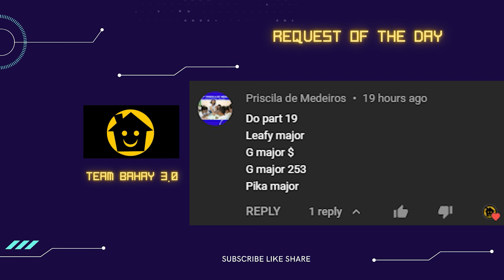20TH CENTURY FOX HOME ENTERTAINMENT INTRO 19 - TEAM BAHAY 3.0 SUPER COOL WEIRD VISUAL & AUDIO EFFECT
VIDEO: 2OTH CENTURY FOX HOME ENTERTAINMENT

Timeline
00:00 - Intro
00:10 - Normal Speed
01:36 - 1.5X FASTER
02:33 - 70% SLOWER
04:35 - Reverse Normal

Thanks!